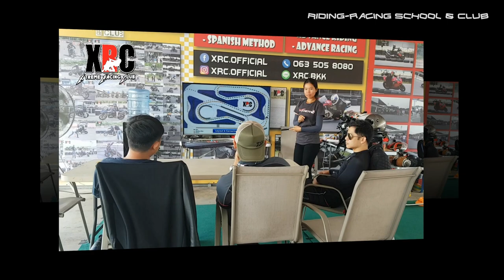XRC / Sport Riding Course 05/09/2019 - Triumph Lovers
High lights of the Sport Riding Course with 4 Triumph Lovers